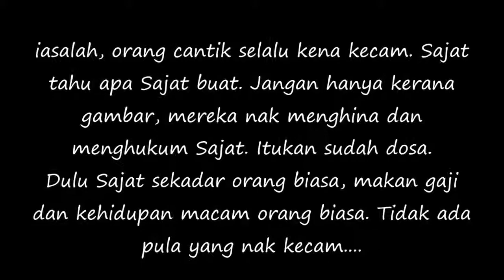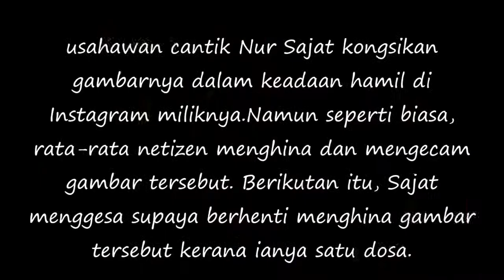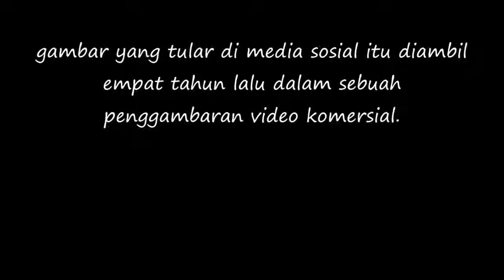Kenapa Caci ! Dosa Hina Gambar Saya Sedang Hamil” – Nur Sajat